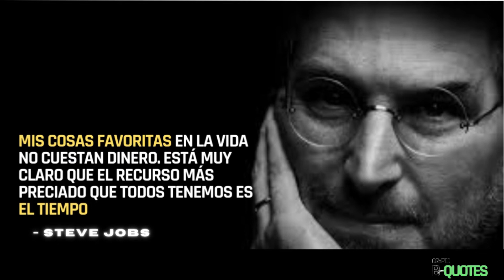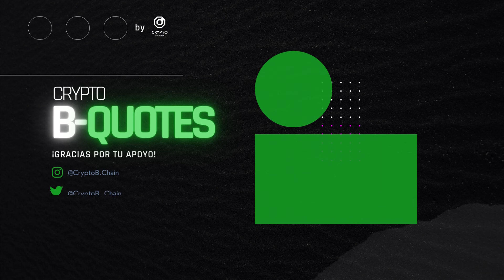Las FRASES IDEALES PARA UN INVERSOR | Crypto B-CHain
Las frases que necesita un inversor en tiempos difíciles.